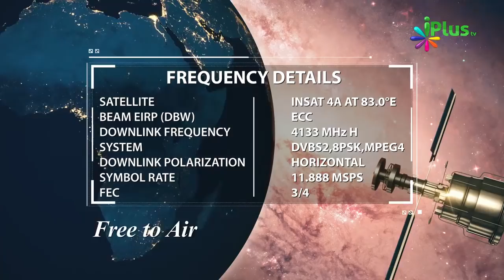5 Points - Ghar Ki Islaah Kyon Zaroori By Shaikh Imran Ahmad - iPlus TV